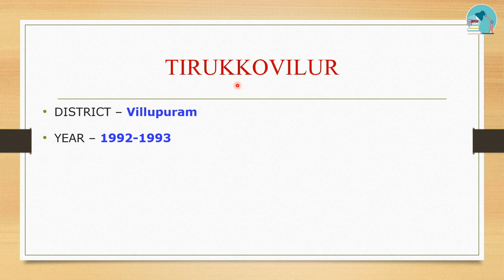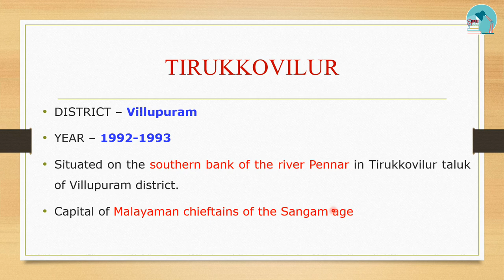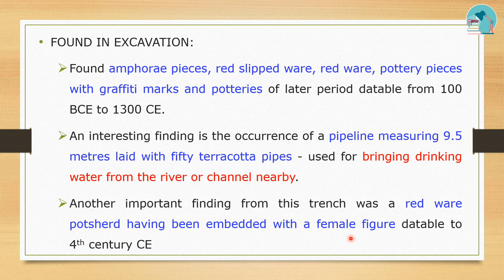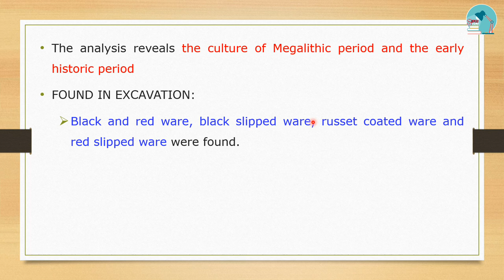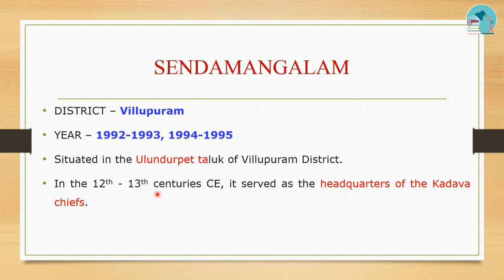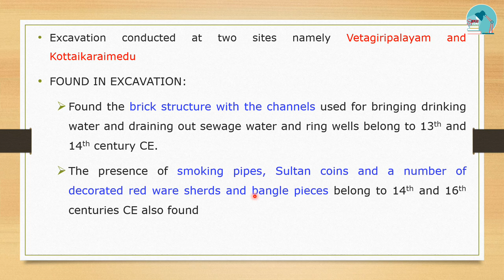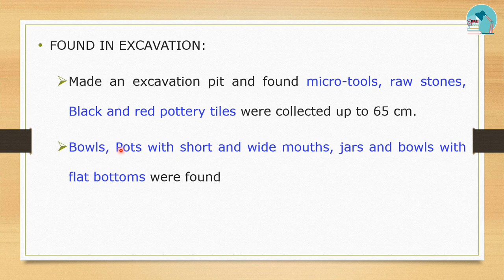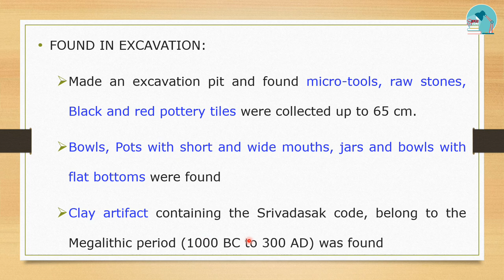TNPSC Unit 8|Class 4 Archaeological Discoveries Part 4|HistoryCultureHeritageSocioPoliticalMovement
This video is about the ARCHAEOLOGICAL DISCOVERIES.. In this video, we going to study about the archaeological discoveries given in samacheer book with the explanation in English and Tamil.